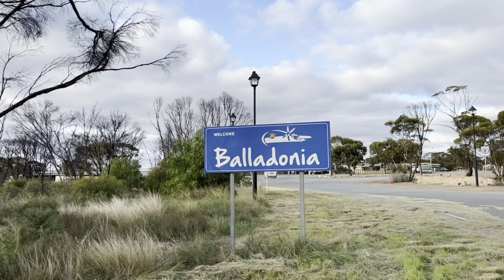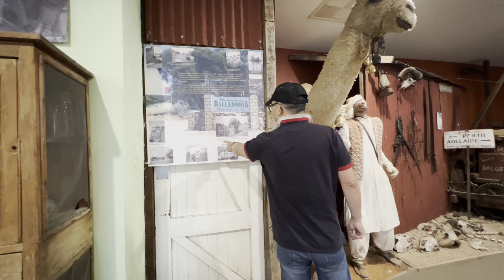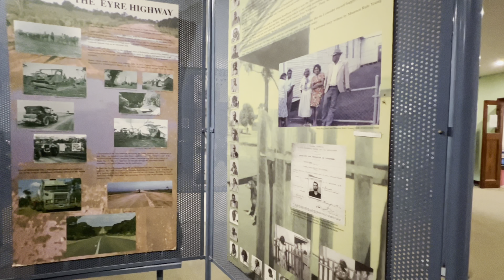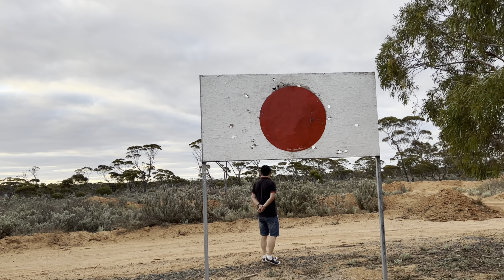Road Trip Around Australia 环澳游之 Norseman to Balladonia (Yong’s OZ Life, Part 161)